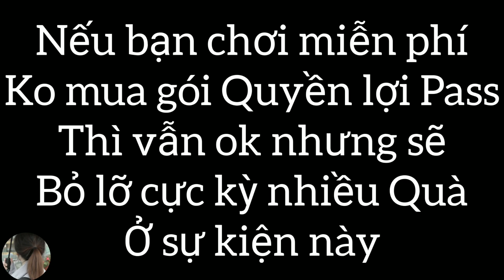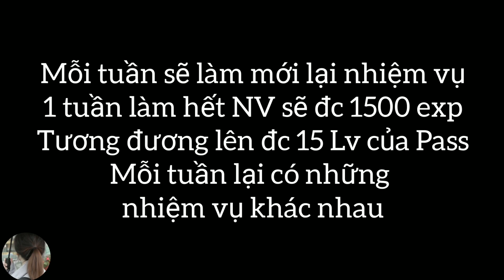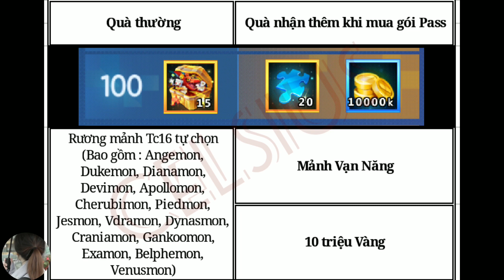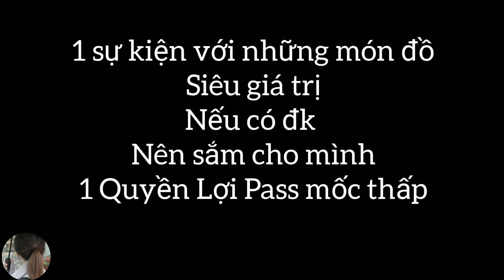Liên Quân Thần Thú : Giới thiệu sự kiện Pass (Mở ở Lv30)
Link download Digimon bản Việt, Anh và Trung
Pocket Awakening
1) Bản Việt :
2) Bản Anh :
Digital Master (Hơn bản Việt gần 2 năm)
3) Bản Trung (Hơn bản Việt gần 3 năm)
Digital Adventure